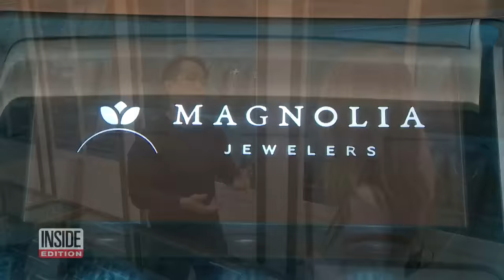Firefighters Cut Off Ring From Woman's Swollen Finger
Social media is loaded with videos of people who can not get their rings off their swollen fingers. It happened to one New York woman. Nicole Amalfitano says she always takes her ring off when she goes to sleep — except for one night. When Amalfitano woke up, she found herself with a swollen finger. She had to visit a local fire station to get her ring cut off. Inside Edition’s Ann Mercogliano has more.